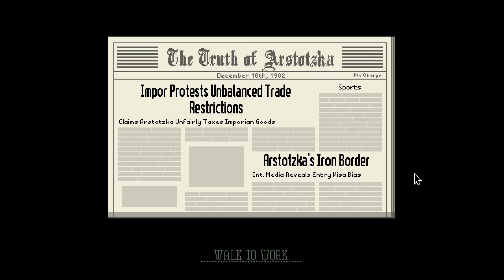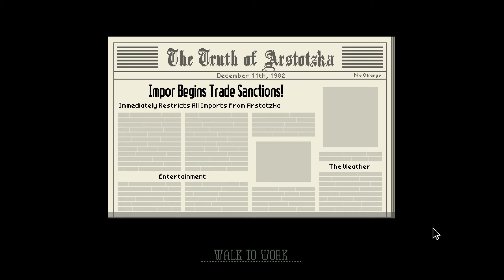Rest In Peace, Sergiu | Papers, Please #6 (No Commentary)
Journalists and press members are affecting immigration protocol, claiming that they are entitled to entry because they're covering a "big story". Sorry, Karen, can't get through me unless you have right documents.

We also have a new "DENIAL REASON" stamp for any discrepancies that may be highlighted. If they're cleared, however, then entry can still be granted. I'm starting to get used to using the keyboard for inspecting discrepancies and to tab the "APPROVED" and "DENIAL" stamps. I'm still used to using the mouse. This may require a little more practice than I thought.

I know that this is just a game, but I want to get serious for a moment. My heart goes out to those who have experienced the pain of losing a loved one, whether it's through war, disease, or natural causes. My heart goes out to the soldiers or families of soldiers who are fighting during the invasion in Ukraine. My heart goes out to the citizens who have lost everything in this tragedy, including a place they called home. I don't like to get into politics, but I've seen so many unfortunate and tragic things happen as I keep up to date on it.

To anyone out there that is suffering through a loss, my heart goes out to you, too. We may be strangers face to face, but sometimes it may help to have reassurance. Everything will be okay. We'll make it through. Stay as safe as possible, and remember that you're not alone.

Your name will also be added into the description as a personal thank you. *

🚨IMPORTANT🚨: I noticed that recordings are running a little too long, which means that it's more for you guys to take in, and more for me to process when uploading. "So I fix this problem." From now on, I am going to try and limit my recordings to 15-20 minutes per video.  Let me know what you all think. GLORY TO ARSTOTZKA!